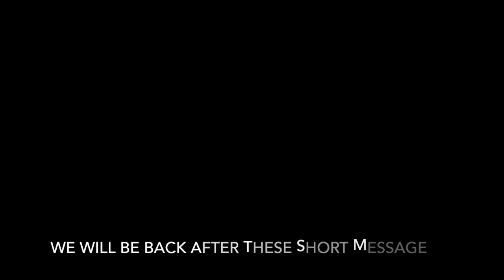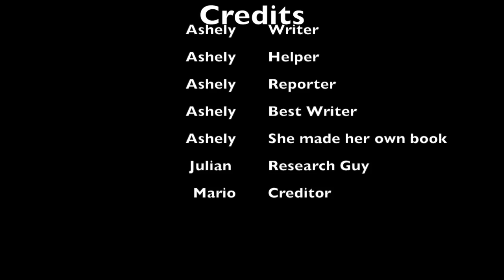Fox News Bloopers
This video is about Fox News Bloopers